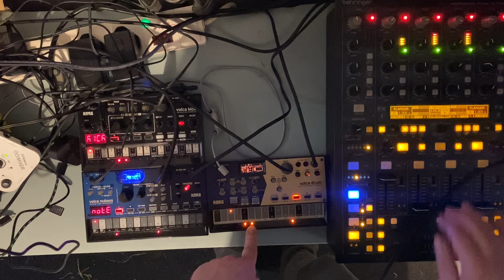Day 58. Techno banger 145bpm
Day 58

Only 145 this time lol